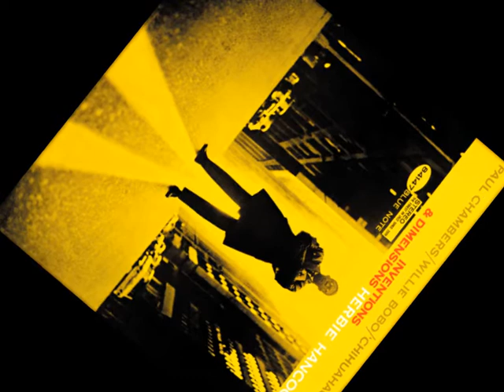"Mimosa" Performed by Herbie Hancock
From the "Inventions And Dimensions" LP 1964

• Drums, Timbales – Willie Bobo
• Congas, Bongos – Osvaldo "Chihuahau" Martinez

Recorded on August 30th, 1963,  Van Gelder Studio, Englewood Cliffs, New Jersey.